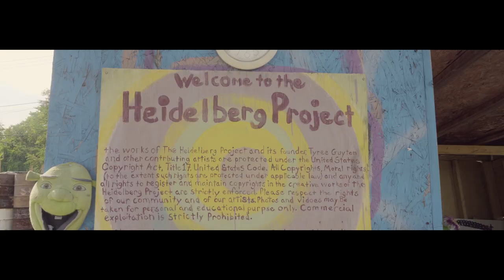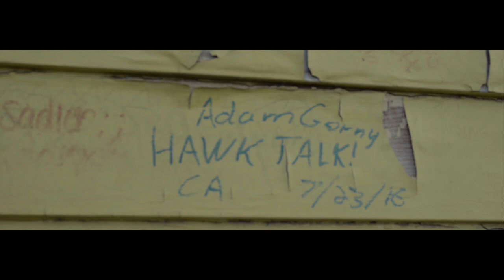2017 AAHSFF Official Selection - "The Heidelberg Project: 30 Years of Creativity" by Adam Gorny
Adam Gorny, Documentary, "The Heidelberg Project: 30 Years of Creativity", Placentia, CA

This film is an Official Selection for the All-American High School Film Festival and was screened at the AMC Theater in Times Square in New York City during the 2017 festival weekend.